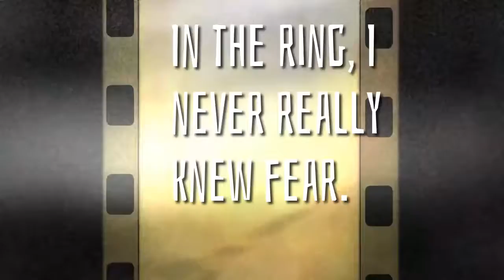Socifeed Rocky Marciano 9 4 20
A quote from Rocky Marciano. I didn't know it could do that in the system.